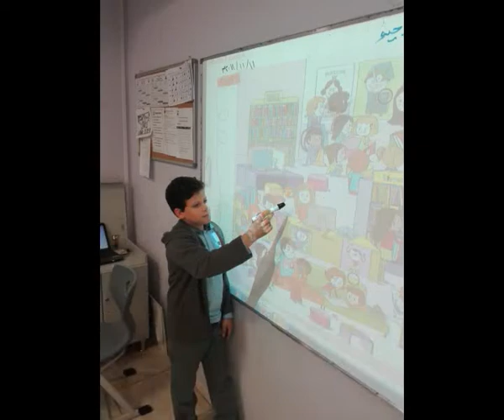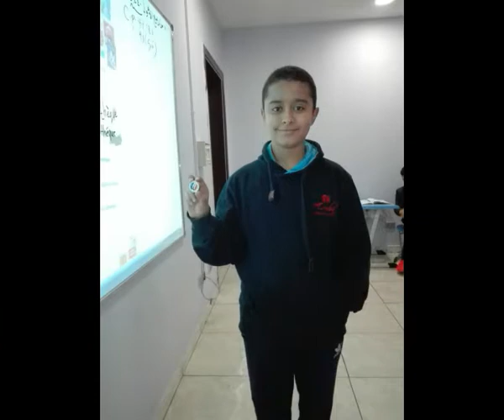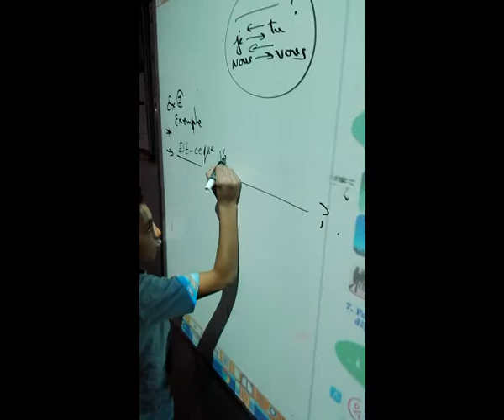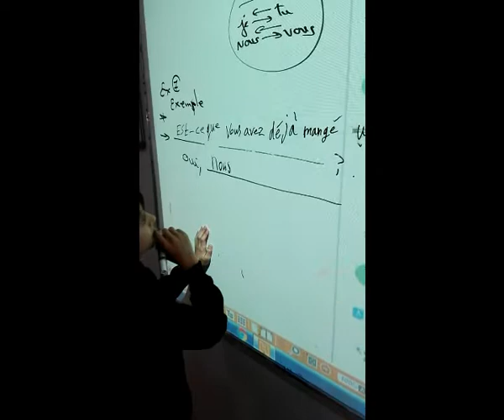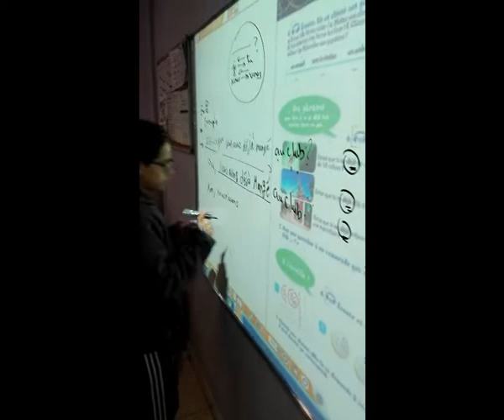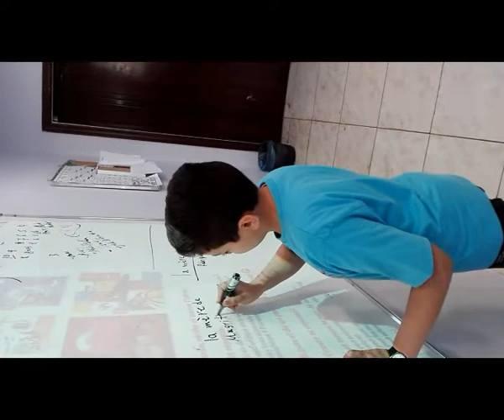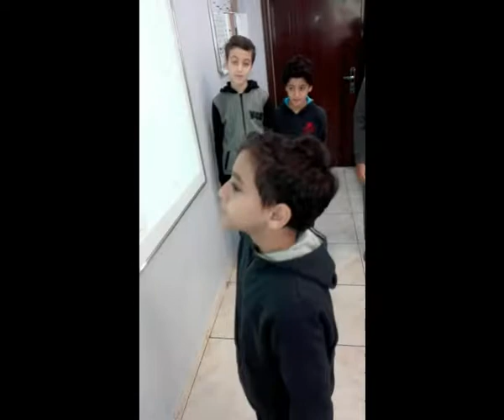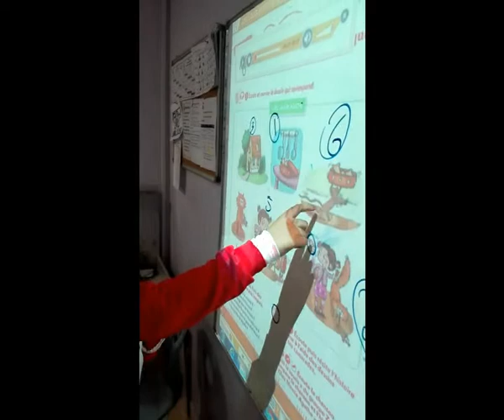Jetons de primes Gr6 M Ragab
Reward Tokens
Gr6